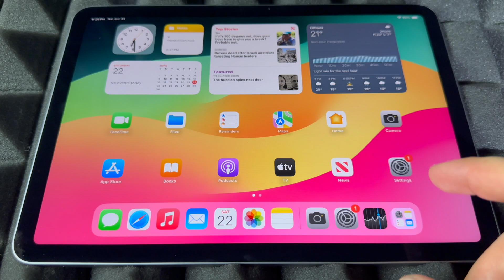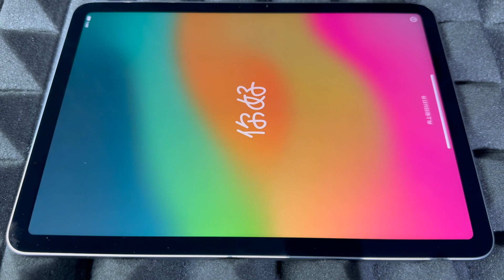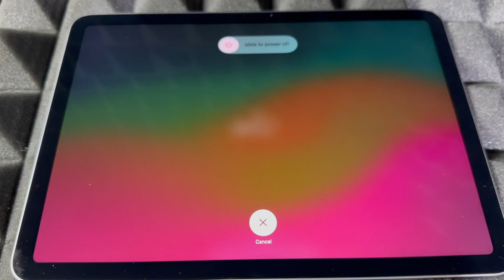How to Factory Reset iPad Air in iOS 17